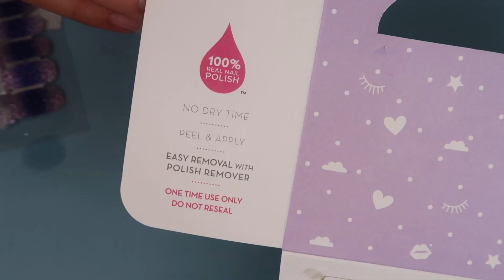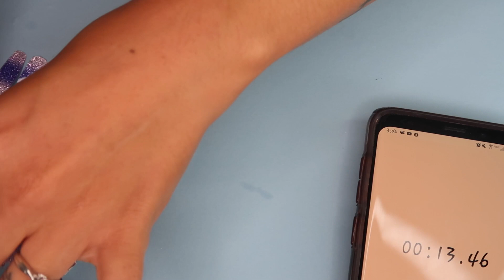Mani Under 10 Minutes | Color Street Petites Achieve Grapeness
Hey y'all!🌵🌻Watch in HD

Y'all should get hooked on these awesome cruelty free nail polish strips! They're super easy to apply and I don't have to worry about smudging my nails! They last about 10+ days and can also be worn over acrylics, gels, snd dip powder nails! To take them off you just use regular nail polish remover! I do offer FREE samples form below if you'd like to test these nail polish strips against liquid nail polish! If you have any questions, leave them down below!

▪︎ Achieve Grapeness
📮 FREE accent nails (US only):

🧖🏽‍♀️ WHAT'S  MY  SKIN  TYPE
▪︎ cystic acne prone and combination oily skin year round

🎬 FILMING  &  EDITING  EQUIPMENT + CREDITS
▪︎ Canon PowerShot G7X Mark II
▪︎ Galaxy s9+ voice recording
▪︎ Lusana Studio Ring Light
▪︎ iMovie editing
▪︎ Intro: @destinyrichiemua on Instagram

🙋🏽‍♀️ ABOUT ME
▪︎ Hey y'all! Thank you for being here! My name is Sarah and I started this cruelty free channel to connect with people who love beauty, fashion, and lifestyle things.
▪︎ On this channel you will find project panning, fashion, makeup reviews, makeup declutters, beauty empties, occasional hauls, and lifestyle vlogs.
▪︎ My goal for this beauty and lifestyle channel is not only to create inspiring content, but to also be authentic and relatable to you & provide a quick distraction from our no-so-easy lives.